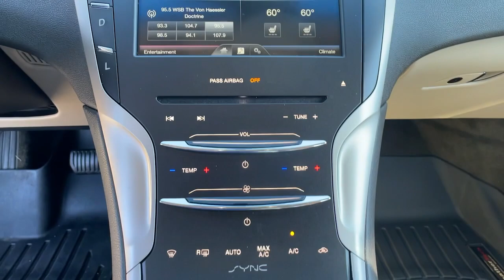2016 Lincoln MKZ Jasper, Canton, Woodstock, Alpharetta, Kennesaw, GA F6360A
Ingot Silver Metallic Used 2016 Lincoln MKZ available in Jasper, Georgia at Shottenkirk Ford of Jasper. Servicing the Canton, Woodstock, Alpharetta, Kennesaw, GA area.

** SUPER CLEAN **, **LOCAL TRADE IN**, **CLEAN CARFAX HISTORY**, **FRONT BUCKET SEATS WITH CENTER CONSOLE**, **FORD SYNC BLUETOOTH**, **REAR BACK UP CAMERA**, **REVERSE SENSING SYSTEM**, **HEATED SEATS**, **DRIVER POWER SEAT**, **LEATHER INTERIOR**, **PASSENGER POWER SEAT**, **POWER WINDOWS & LOCKS**, **SIRIUS SAT. RADIO**, and **WELL MAINTAINED** Equipment Group 400A Premiere Shottenkirk Ford of Jasper is pleased to offer you this exceptional 2016 Lincoln MKZ. This Hybrid MKZ Exterior is finished in Ingot Silver Metallic and the interior is finished in Cappuccino w/Lincoln Luxury Soft Touch Leatherette Seats. Clean CARFAX. 41/39 City/Highway MPGbr2016 Lincoln MKZ Hybrid Aisin e-CVT Powersplit FWD 2.0L I4 Atkinson-Cycle iVCTbrbrbrAwards:br * JD Power Initial Quality Study (IQS)brbrShottenkirk Customer Care* is included in all Purchases! 6 Months or 6000 Miles Powertrain Coverage, 1 Year Paintless Dent/Ding Removal - One year Windshield Repair, see dealer for complete details in store Another fine automobile offered by Shottenkirk Automotive Group Online All the Time!